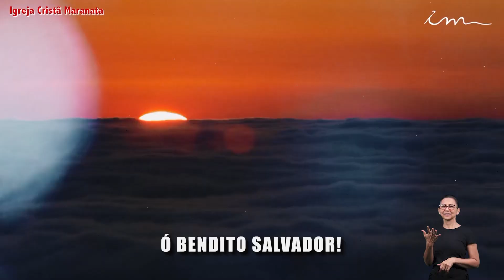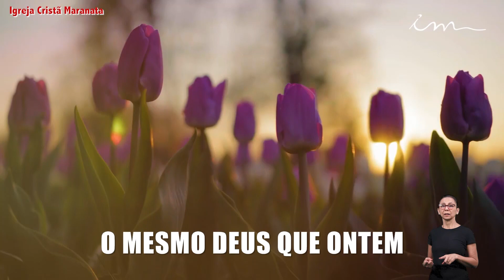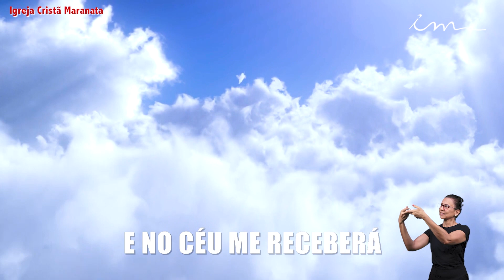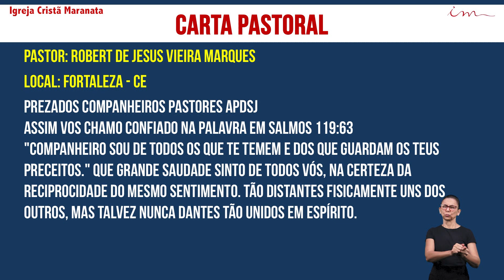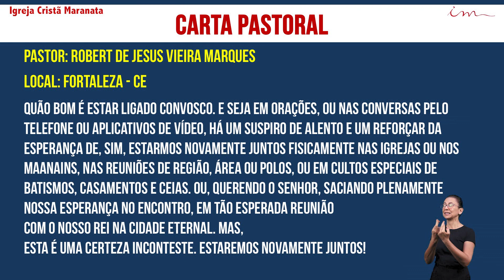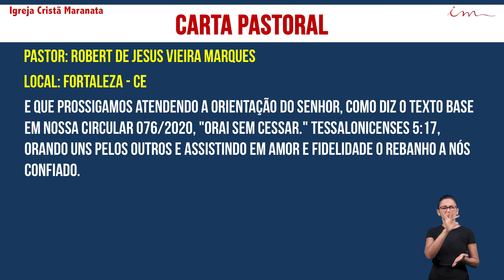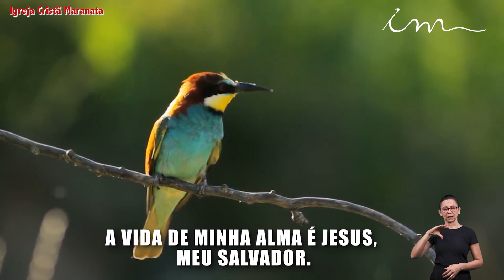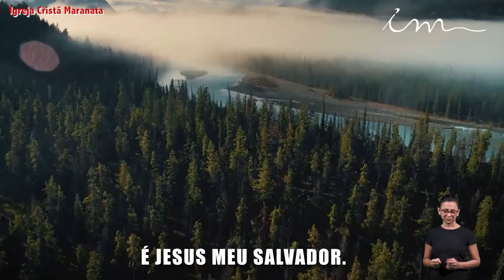Богослужение - Христианская Церковь Маранафа - 25/09/2020